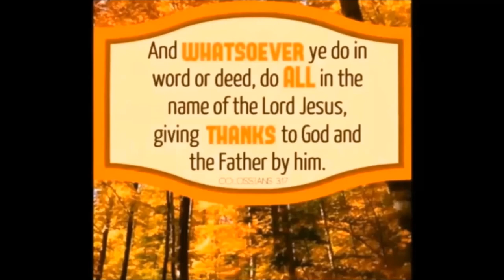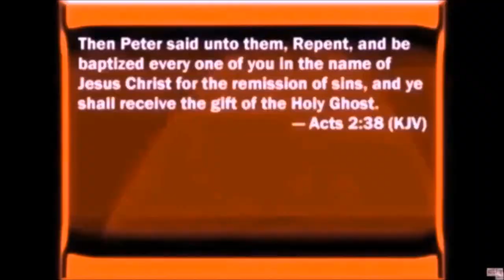The Lifting of the Hands of the Man of God by Josh Herring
He aided Aaron to hold up the hands of Moses when Moses realised that the Israelites prevailed in battle while his hands were raised: "Aaron and Hur stayed up his hands, the one on the one side, and the other on the other side".